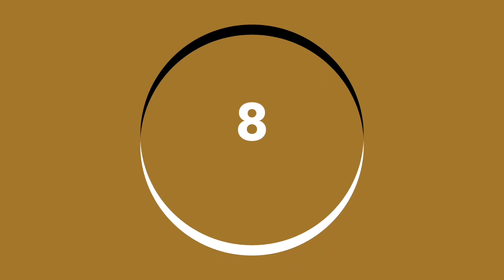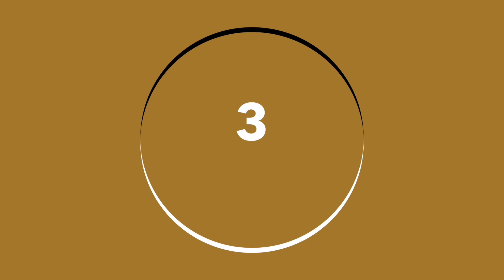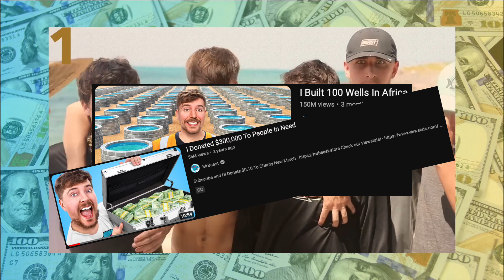The Top 10 RICHEST YouTubers of 2024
Welcome to our latest video where we dive into the lucrative world of YouTube and unveil the top 10 wealthiest YouTubers of all time! From gaming gurus to lifestyle vloggers, these content creators have turned their passion into multi-million dollar empires. Join us as we explore their rise to fame, the strategies behind their success, and the jaw-dropping fortunes they've amassed along the way. Get ready to be inspired and amazed by the power of online entrepreneurship!